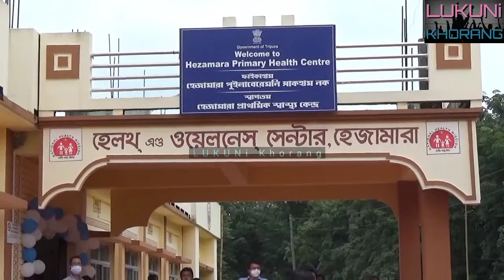Sangrongsal O Hezmara PHC Ni Dagulam Phiyokrikha CM Biplab Kumar Dev.